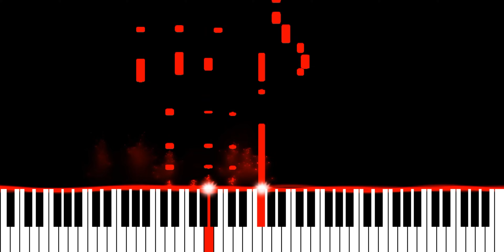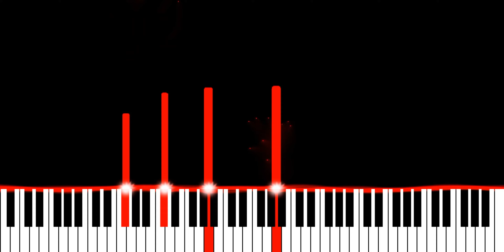Nurko & Kyle Hume - Save Me (From Myself) (Piano Synthesia Version)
Originally recorded and released by Nurko and Kyle Hume.

∼ j ☺️